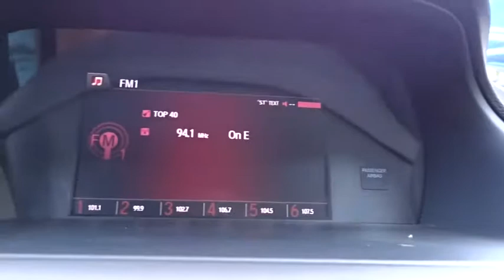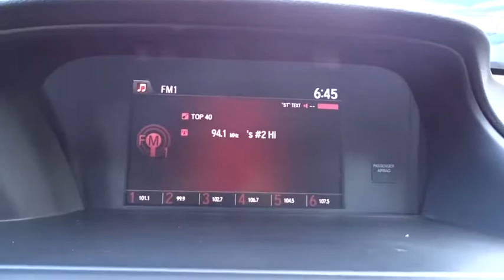2017 Honda Accord Sedan San Antonio, Austin, Houston, Boerne, Dallas, TX H192580A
2017 Honda Accord Sedan
2017 Honda Accord Sedan Sport - Stock#: H192580A - VIN#: 1HGCR2F53HA201657

Gunn Honda
14610 IH-10 W

ONE OWNER, LOW MILES, SPORT !, LOCAL TRADE ., Automatic temperature control, Exterior Parking Camera Rear, Front Bucket Seats, Front dual zone A/C, Front fog lights, Power driver seat, Remote keyless entry, Wheels: 19 Chrome-Look Alloy.Honda Certified Pre-Owned!! This Vehicle Has Undergone a 182-Point Inspection by a Gunn Honda Certified Technician, has a Limited 12-Month* /12,000 Mile* Limited Warranty, 7-Year* /100,000 Mile Powertrain Warranty and much more!! Ask A Gunn Honda Professional For More Details!CARFAX One-Owner.Certified. Honda Certified Pre-Owned Details:* Limited Warranty: 12 Month/12,000 Mile (whichever comes first) after new car warranty expires or from certified purchase date* 182 Point Inspection* Vehicle History* Transferable Warranty* Powertrain Limited Warranty: 84 Month/100,000 Mile (whichever comes first) from original in-service date* Roadside Assistance with Honda Care purchase* Warranty Deductible: $0lunar silver metallic 2017 Honda Accord Sport Sport 2.4L I4 DOHC i-VTEC 16V CVT 26/34 City/Highway MPG